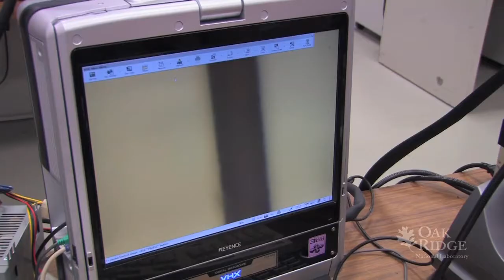World Class Science. Internships and Research Opportunities at ORNL (6:15)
Learn about internships and research appointments for college students, recent grads, postdocs and faculty at Oak Ridge National Laboratory (ORNL), the U.S. Department of Energy's largest science and energy laboratory.